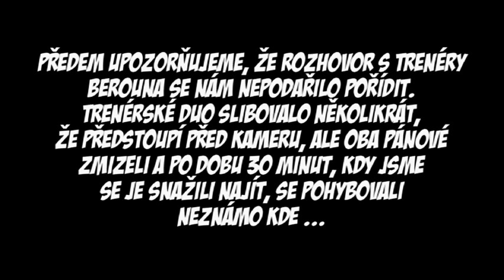HC Chrudim HC Berounští medvědi 2:0 - 13. února 2010